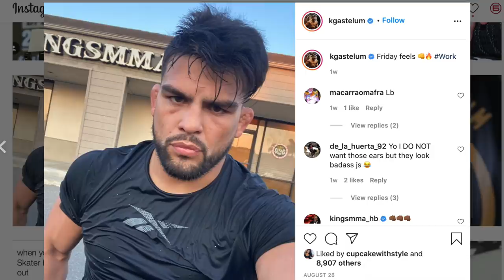KELVIN GASTELUM ACORDOU PRA VIDA